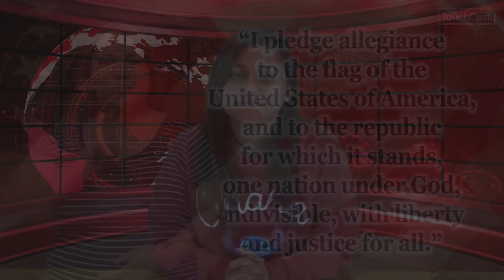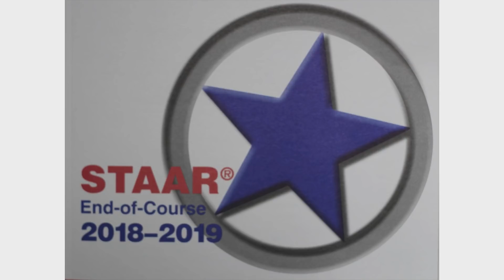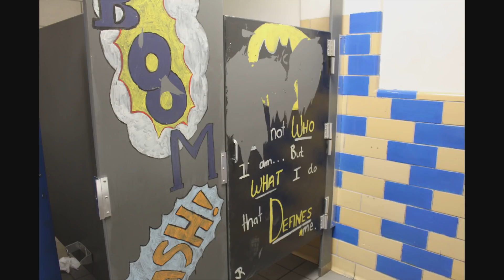11 27 18